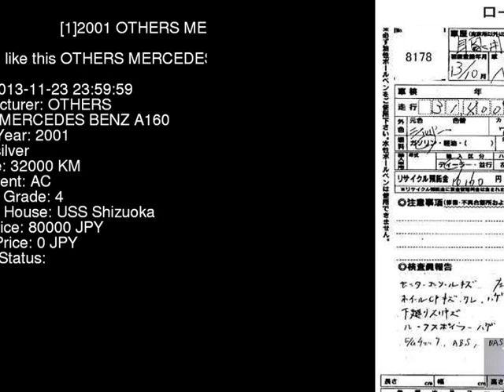2001 OTHERS MERCEDES BENZ A160 168033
the Authority on JDMs since 2007!  . Details on this car from auction in Japan